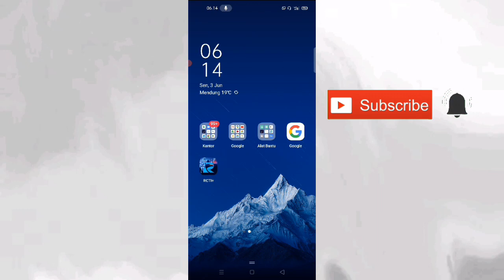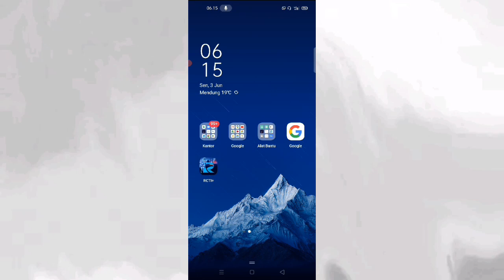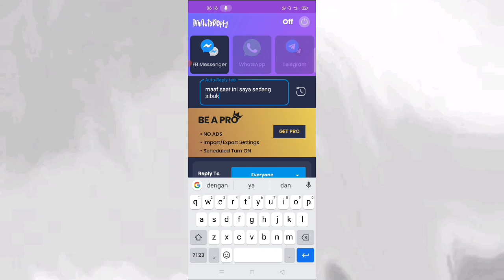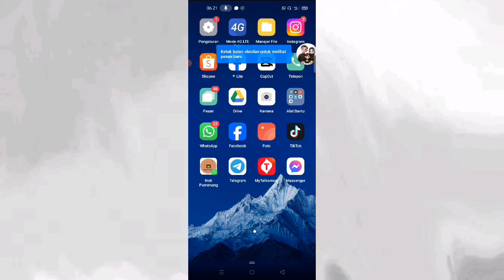Cara Kirim Balasan Chat Secara Otomatis di Messenger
Pelajari cara mengatur Balasan Otomatis Facebook Messenger Anda dengan panduan langkah demi langkah kami.